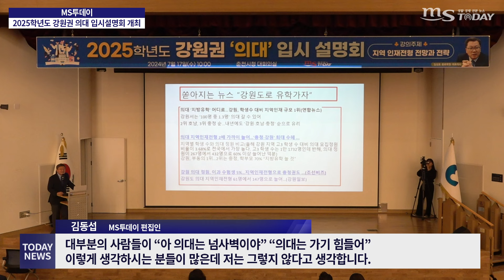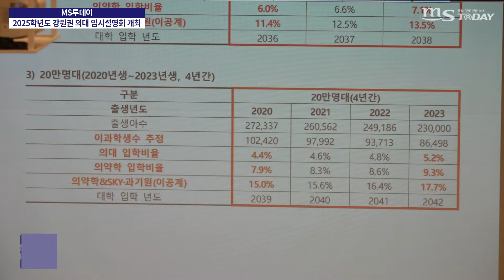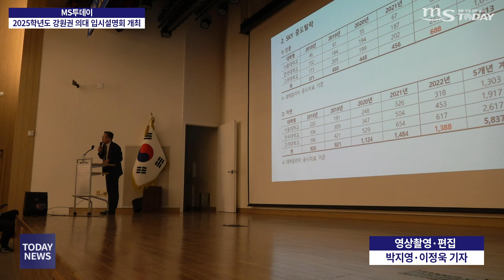MS투데이, 2025학년도 강원권 의대 입시설명회 개최